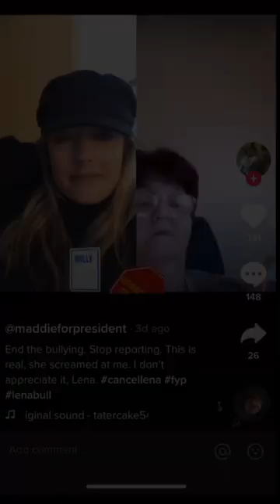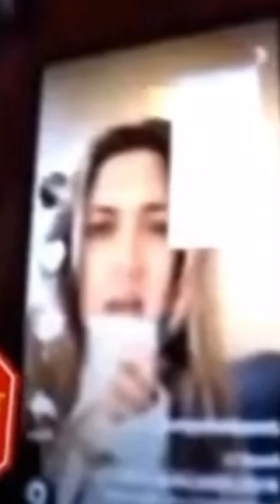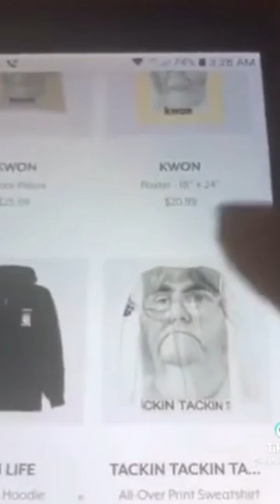Lena Bull Odell - All The Things She Said by t.A.T.u